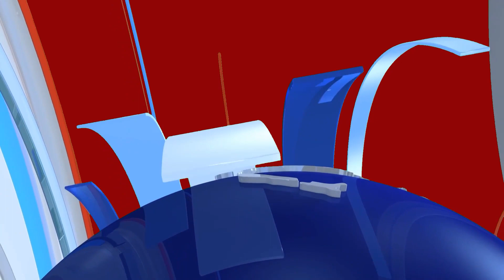DBRAIT Protest At The Next Level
reporter: YAMIN
cameraperson: DEEPIKA SONI
editor: ASHISH JENA